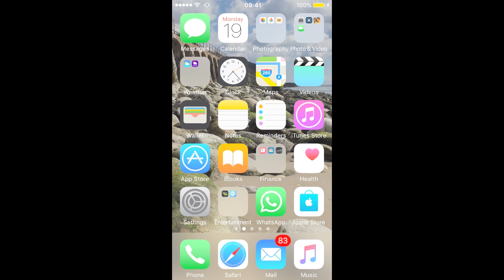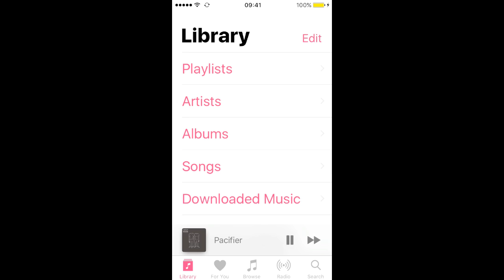How to Turn ON or OFF Shuffle in iOS 10 Music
Where is the Shuffle button in Apple Music for iOS 10? Here it is.